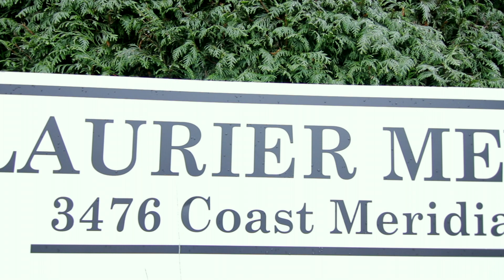#3 3476 Coast Meridian Road, Port Coquitlam BC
Prime Location - Don't be fooled by the Address! - This 3 bedroom 2 bathroom 1427 sqft townhome is located in family-oriented Lincoln Park within walking distance to Hyde Creek Rec Centre, Poco Trail, schools, shopping & transit - EVERYTHING. Freshly painted & meticulously maintained just move right in. Spend cozy evenings in front of the gas fireplace in the spacious extra large living room that features weathered grey laminate flooring & updated 2 pc bath. Good size kitchen with lots of storage leads out to large deck facing the courtyard perfect for bbqs & summer evenings. Upstairs includes Master bedroom with walk-in closet & 2 more good size bedrooms. Downstairs offers flex space perfect for office or playroom. Attached 2 car garage.